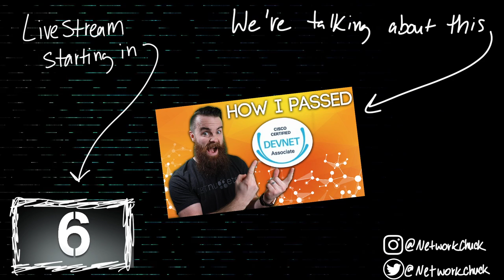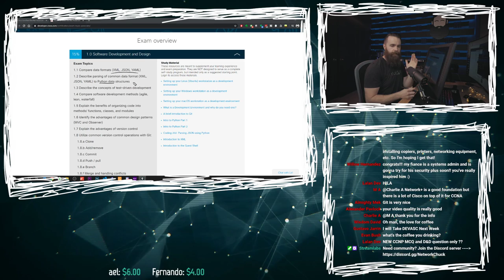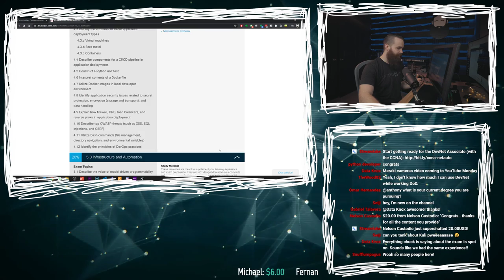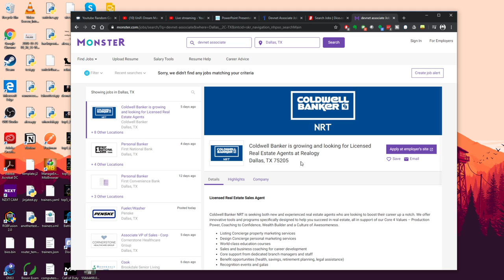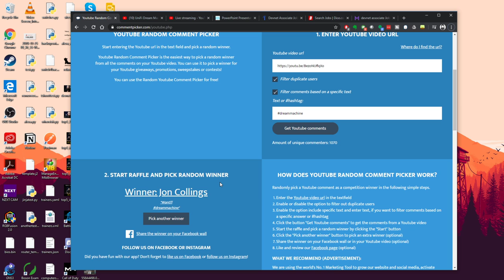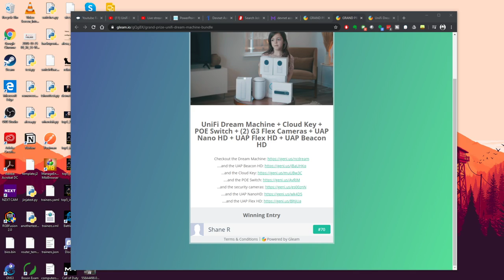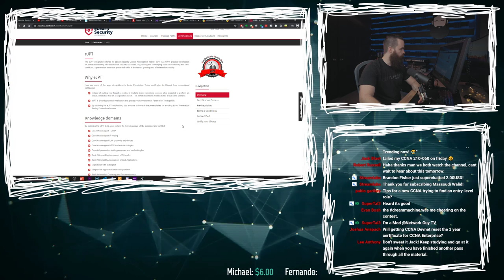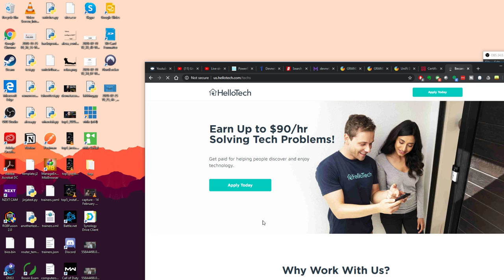how I PASSED the DevNet Associate (should you get it?)